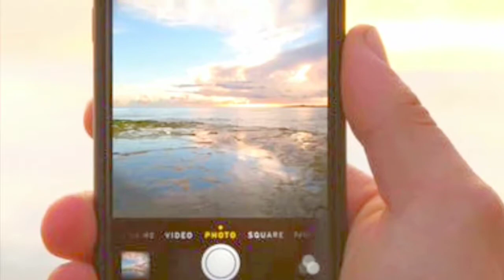The new addiction taken lives and family time